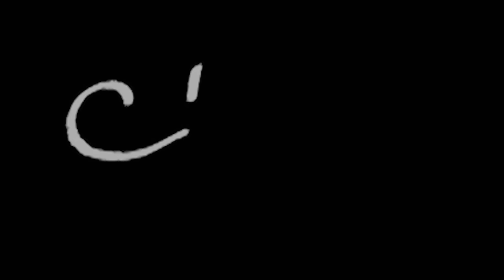DOLCE TONGUE CLICKING PER FARTI DORMIRE BENE 😴| ASMR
Il pentolino per fare la schiuma

Triggers you will find: whispering, tongue clicking, puff, tapping, brushing camera, face touching, air tracing

🍪NUOVO VIDEO OGNI LUNEDI' E VENERDI' ALLE 19:30🍪

Rode NT5 Vaso

💡 Altra attrezzatura:
Green screen e fondale